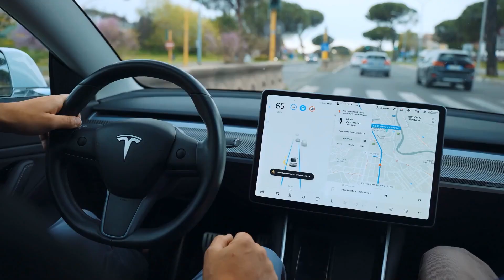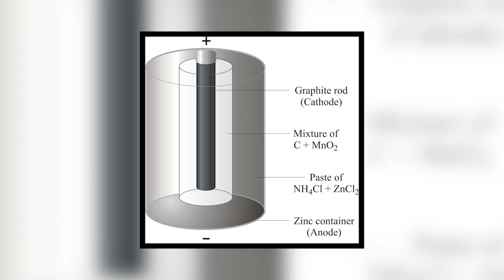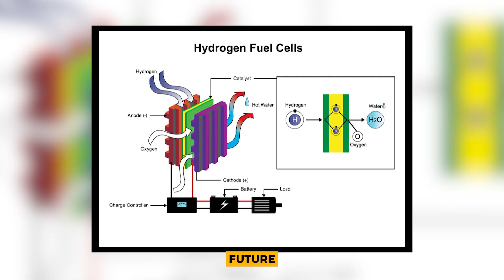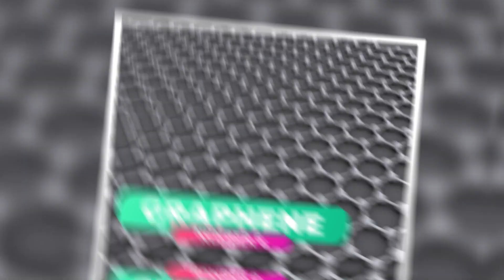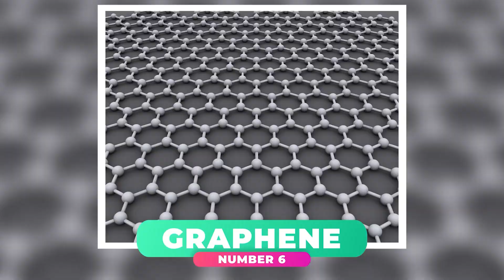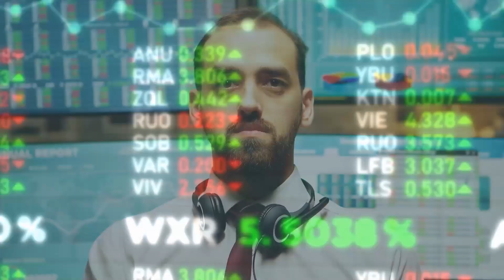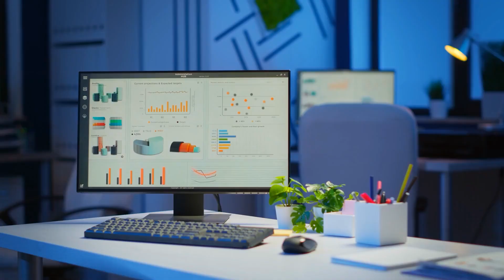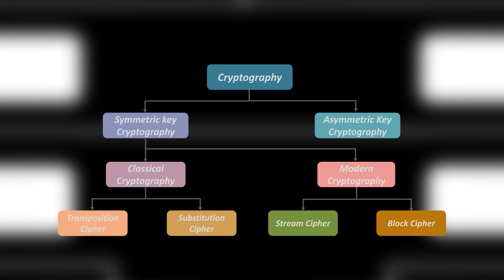10 Emerging Technologies That Will Change The World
10 Emerging Technologies That Will Change The World
New inventions are hitting the shelves each day. While each of them promises to better our lives for good, some of these inventions hold the power to completely transform what the human Lifestyle may look like in a couple of years.
In today's video, we'll be talking about 10 Emerging technologies that will change the world. You're in for quite a ride as some of these technologies will blow your mind away.

00:00 Intro
00:31 GPS 3
01:15 Self-Healing Concrete
02:18 Hydrogen Fuel Cells
03:13 Connected Homes
03:55 Spinlaunch
05:00 Graphene
06:02 Fighting Fire With Sound
07:10 Quantum Computing
07:52 Blockchain
08:35 3D Printing